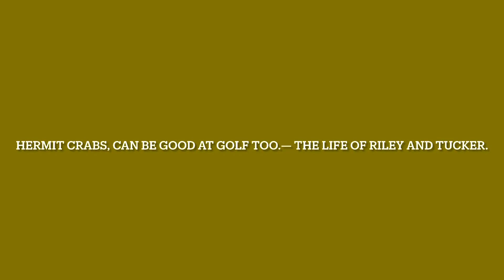Golf with a hermit crab!